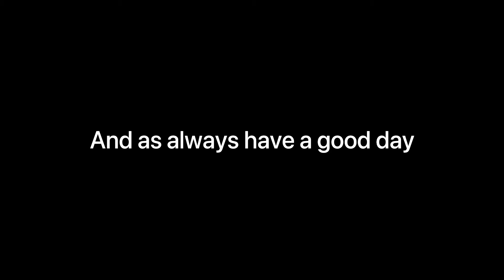GOODMORNINGTOKYO - Cold War and Warzone montage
Have a happy holidays